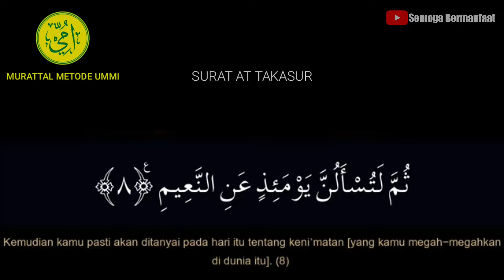SURAT AT TAKASUR | Metode Ummi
Belajar Mengaji Metode UMMI Surat At Takasur lengkap dengan artinya dan slide ayat sehingga mudah dan menyenangkan.
Isi kandungan surat At Takasur adalah berisi ancaman terhadap mereka yang dilengahkan oleh gemerlapnya duniawi & membanggakan sesuatu yang sifatnya tidak kekal
Segala yang ada di dunia ini adalah fana, sedangkan yang kekal hanya di akhirat nanti.

Surat At Takasur mengingatkan kepada kita semua bahwa apa yang kita miliki di dunia hanyalah titipan dari Allah SWT